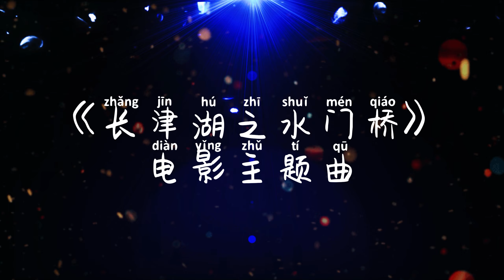雪花-易烊千玺《长津湖之水门桥》电影主题曲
本頻道會每日不定时更新
❖关注 SOUND Music Studio❖
雪花 (《长津湖之水门桥》电影主题曲) - 易烊千玺
词：高莹/MOP17/王思远@完美声音创作营
曲：MOP17/王思远/高莹@完美声音创作营
编曲：吴加恩
制作人：陈建骐
配唱制作人：周品
吉他：鬓角@本励门/Joel
贝斯：陈纪烽
鼓：杨凯淋
弦乐编写：吴加恩
弦乐监制：蔡曜宇
弦乐：曜爆甘音乐工作室
第一小提琴：沈羿彣/陈奕勇/朱奕宁
第二小提琴：黄瑾诤/骆思云/黄雨柔
中提琴：甘威鹏/牟启东
大提琴：刘涵（隐分子）/叶欲新
弦乐录音师：林尚伯
弦乐助理录音师：张闵翔/朱品豪
技术支援：徐振程
弦乐录音室：玉成戏院录音室
人声录音师：多斯
人声录音室：Studio 21A
混音师：Simon Li
混音录音室：nOiz
母带后期工程师：Simon Li
制作协力：李莹/周清筠
监制：刘硕
音乐制作及营销：完美青春OST
白雪皑皑的山崖
阴霾的天空下
回望着远方的家
脚步不能停下
摇曳在空中的花
纯白无瑕
落在了你的脸颊
慢慢融化
拖着满身的伤疤
血映红了晚霞
再听不到你回答
安睡在山脚下
雪漫漫落在心上
生根发芽
等到下一个春夏
开出一束花
那丰碑矗立山崖
是暗夜的灯塔
雪一片片地融化
眼角泛起泪花
那最思念的人啊
意气风发
我会带着你回家
安心地睡吧
我会把故事写下
寄往远方啊